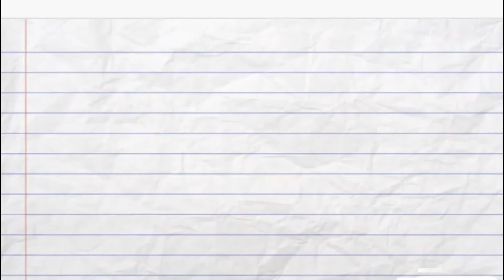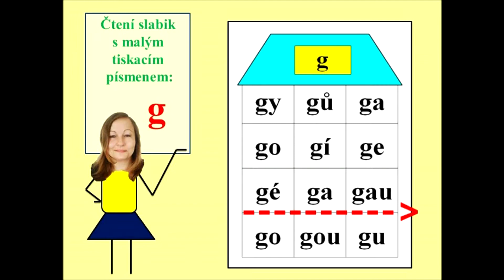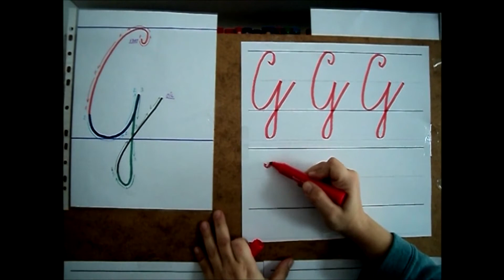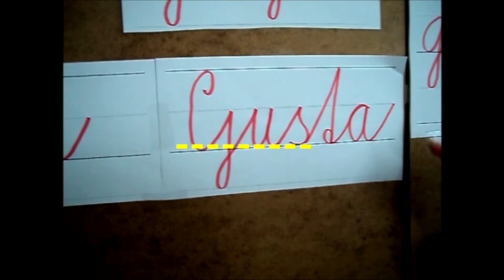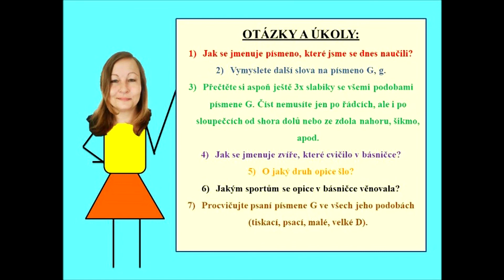Český jazyk - Učíme se psát písmeno G